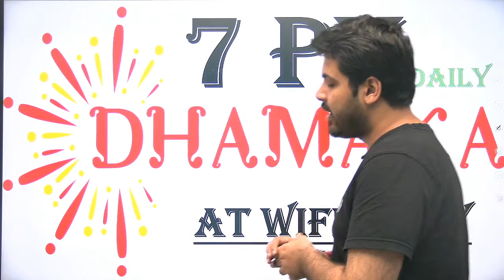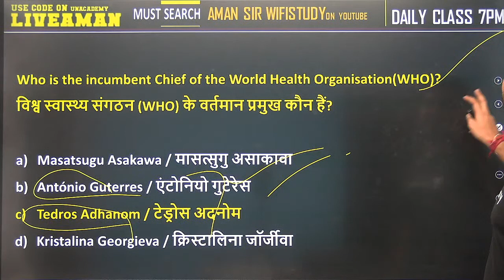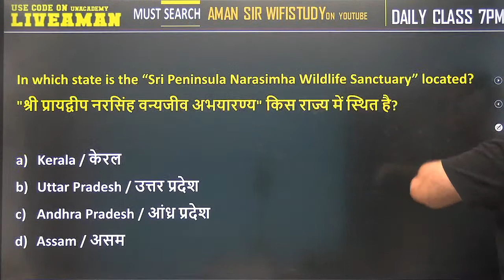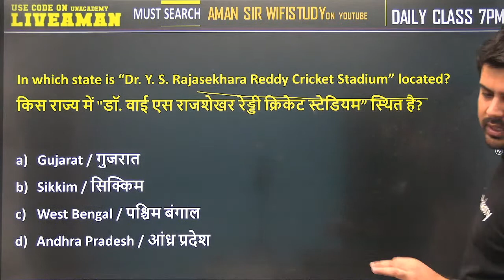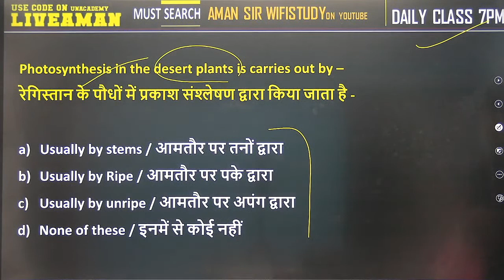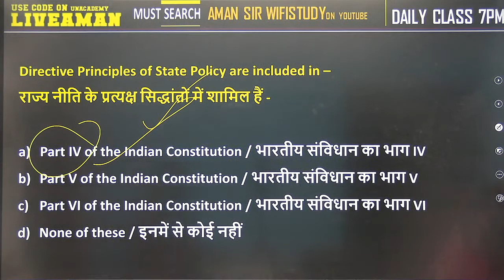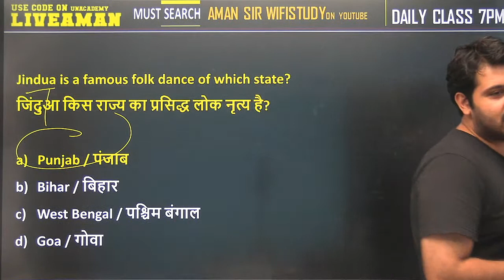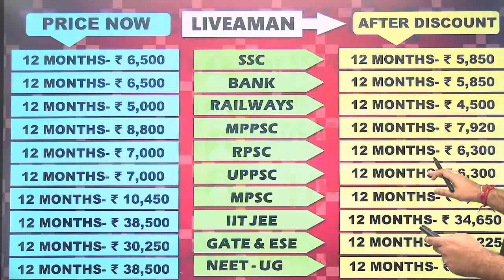7:00 PM- SSC GD 2021 | GK/GA/GS by Aman Sharma | Best 4000 PYQs Series Set-37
SSC GD 2021 | GK/GA/GS by Aman Sir | Best 4000 PYQs Series | SSC GD Exam GK Questions | wifistudy

✿ Morning Shows:
05:00 AM - Current Affairs Quiz Show by Bhunesh Sir
06:00 AM - Current Affairs & Static GK by Shipra Ma'am
06:30 AM - One Word Substitution & Idioms by Harsh Sir
07:00 AM - The Hindu Editorial by Sandeep Kesarwani Sir
08:00 AM - Current Affairs Show by Bhunesh Sir
08:40 AM - Vocabulary Show by Harsh Sir

✿ ब्रह्मास्त्र Batch for RRB Group D/CBT 2:
08:00 AM - Biology by Shipra Ma’am
09:00 AM - General Awareness by Bhunesh Sir
09:30 AM - Physics by Neeraj Sir
10:15 AM - Reasoning by Deepak Sir
11:00 AM - Maths by Sahil Sir

✿ Let's Crack RRB Group D 2019-20:
12:00 PM - General Science by Amrita Ma'am
12:30 PM - Maths by Sahil Sir
01:00 PM - Reasoning by Hitesh Sir
01:30 PM - General Awareness by Rohit  Sir

✿ Sankalp 3000+ Selection Batch for SSC CGL 2020-21:
02:00 PM - English by Sandeep Kesarwani Sir
03:00 PM - Maths by Rajesh Nehra sir
04:00 PM - Reasoning by Deepak Sir
05:00 PM - GK By Rohit Kumar

✿ SSC GD 2021:
06:00 PM - Reasoning by Deepak Sir
07:00 PM - GA by Aman Sir
08:00 PM - Maths By Dhasu Sir
09:00 PM - English by Harsh Sir

✿ SSC Special:
09:30 PM- Reasoning By Ritika Tomar
10:00 PM - Reasoning by Akash Chaturvedi
11:00 PM- Reasoning by Hitesh Mishra
11:00 PM - GK/GS by Alok Bajpai Sir

✿ SSC JE/UPPCL JE 2020-21 (Technical) Crash Course:
02:00 PM - Electrical Engg. by Ashish Sir
10:00 PM - Civil Engg. by Sandeep Jyani Sir

1. One Subscription, Unlimited Access
2. Learn from your favorite teacher
3. Real-time interaction with the teacher
4. You can ask doubts in a live class
5. Limited students
6. Download the videos & watch offline